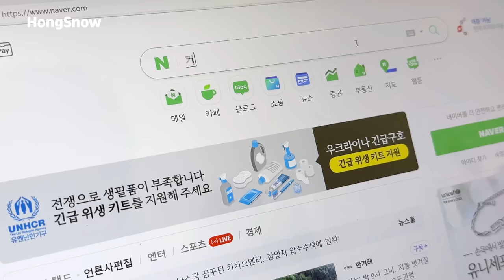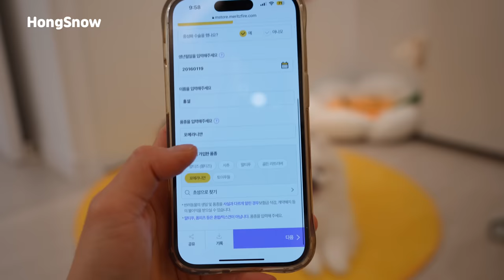아프지마 ㅠㅠ 그동안 설이 건강에 대해 하지 못했던 이야기들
여러분!!드디어 설&바미도 '펫퍼민트' 에 가입을 했습니다👏👏👏
설이가 어릴 땐, 제대로 된 펫보험이 없어서 적금만 들다가
좋은 기회로 메리츠화재의 펫.퍼.민.트.를 알게되어 약관을 살펴봤더니
생각보다 보장되는 질병 범위도 넓고 조건들도 꽤나 괜찮더라고요~?

설이도 이제 7살이라 앞으로 병원갈 일도 잦아질거고,
만약 아이들이 아플 때 치료비 때문에
치료를 망설이게 된다면 평생 너무 후회할 것 같아서
더 늦기전에 호다닥 가입을 진행했답니다!!

특히 설&바미처럼 다견가정은 여러 마리 가입 시 추가 할인까지
된다고 하니까 다견가정이신 분들은 한 번씩 살펴보세요~!

※해당 콘텐츠는 메리츠화재로부터 소정의광고비(원고료 등)을
지급받아 작성하였습니다.